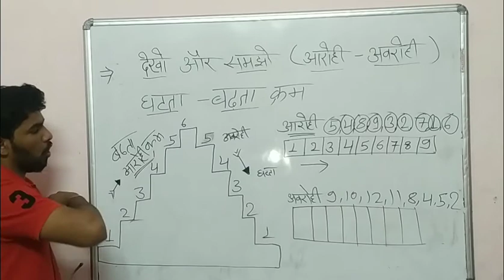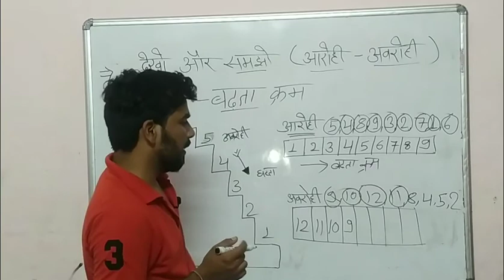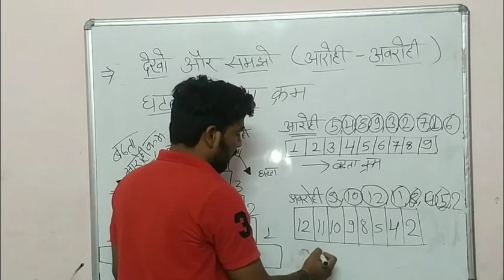आरोही क्रम - अवरोही क्रम क्या होता है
नमस्कार दोस्तो में हिम्मत गमेती  " hg study classes "यूट्यूब चैनल पर आप का हार्दिक स्वागत करता हु ||
में आप के लिए education सबंधित video इस चैनल पर upload करता रहता हूं ,,

aarohi kram , fraction ascending and descending tricks in hindi , aarohi kram trick , aarohi kram kaise karte hain,आरोही क्रम और अवरोही क्रम,
Aarohi kram Aarohi kram Kya Hota Hai, avrohi AVN avrohi kram Mein कैसे likhe, Aarohi kram, avrohi kram,
himmat gameti, hg study classes,